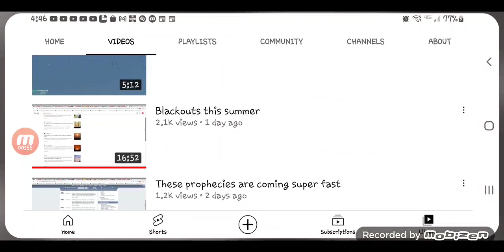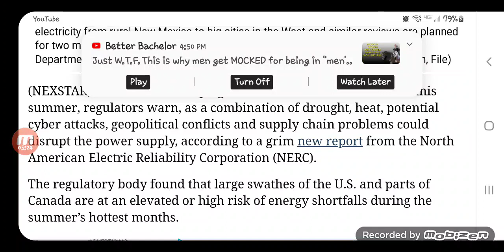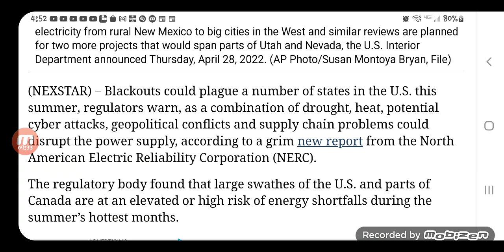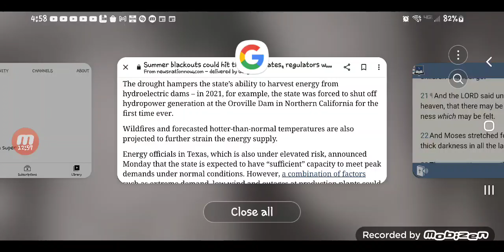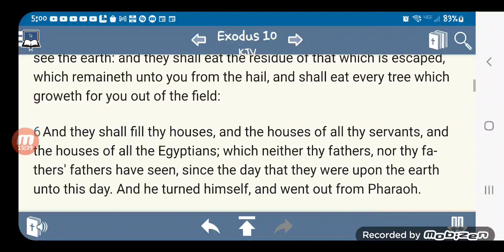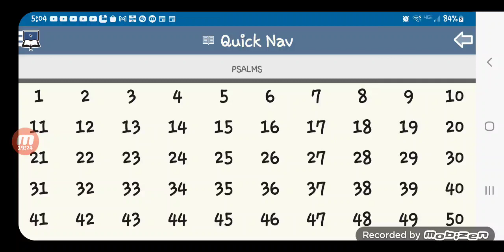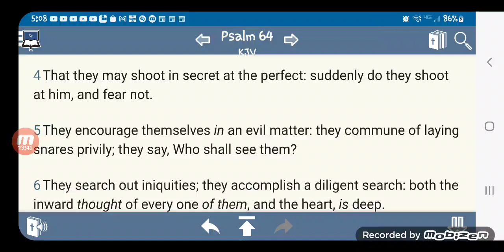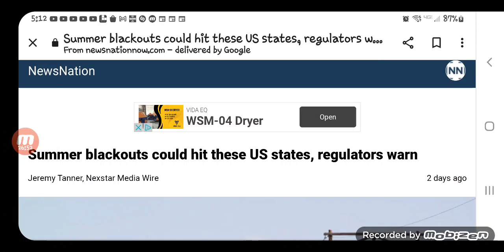Another example of " Jacob's trouble " SUMMER BLACKOUTS :Things will get pretty dark around here.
It's coming brace for it.